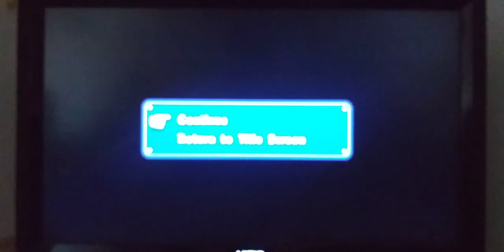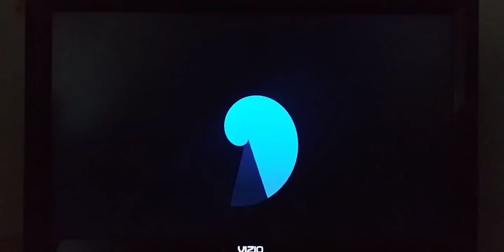super mario sunshine ep 5